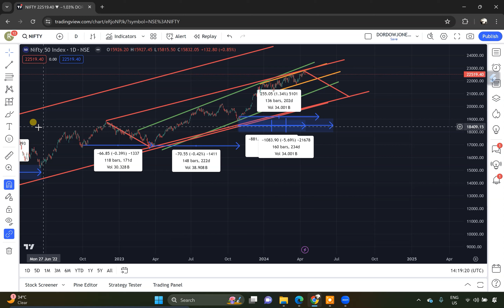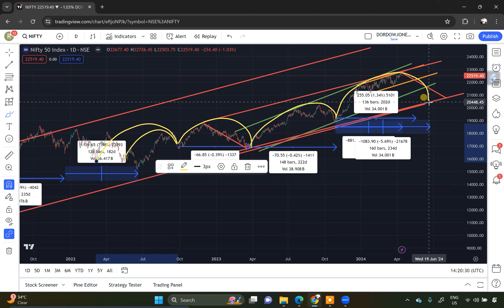क्या Market Crash हो सकती है Iran - Israel War से❓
क्या Market Crash हो सकती है Iran - Israel War  से❓ Iran aur Israel Yudh ka Asar Bharatiya Stock Market par...🔴

Dosto, kya aapne kabhi socha hai ki global tensions aur geopolitical conflicts hamare daily lives aur financial markets par kya prabhav dalte hain? Aaj hum iss topic par baat karenge, aur jaanenge ki Iran aur Israel ke beech badh rahe tanav, jise kuch log samajhte hain ki woh ek mahaan yudh ka karan ho sakta hai, uska Indian market par kya asar ho sakta hai. 🌍

Jahan hum dekhenge ki aise situation mein Market kis tarah react karta hai aur kya humein isse kuch seekhne ko milta hai. Kya yeh ek transient effect hoga ya fir bade paimane par market crash ka khatra hai? 📉

Toh hum apko naye data aur trends ke saath samjhayenge ki kaise aap apne investments ko protect kar sakte hain aur kis tarah se aap apne financial goals ko achieve kar sakte hain. 💼

Aur sabse mahatvapurna, hum discuss karenge ki kaise aap apne financial plans ko Iran aur Israel War ke asar se kaise surakshit kar sakte hain. Kyunki aakhir mein, aapke financial security hi humara maksad hai. 🔍

Toh chaliye, iss important topic par gahri charcha karte hain aur jaante hain ki kya aapke financial plans par Iran aur Israel War ka kya asar ho sakta hai. 📈

NOTE : This is not any type of Stock Recommendation.

Join us for an exclusive webinar this Sunday on 'How to Forecast Multiple Stocks for Huge Returns.'